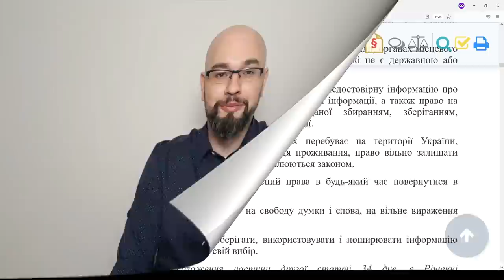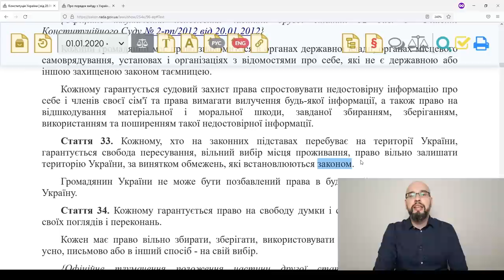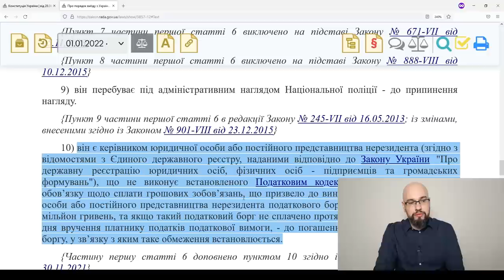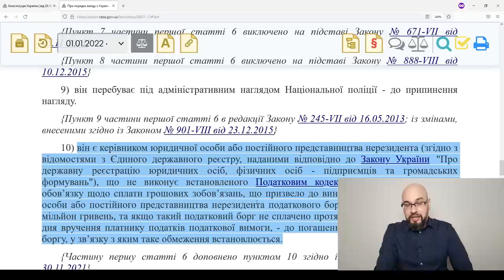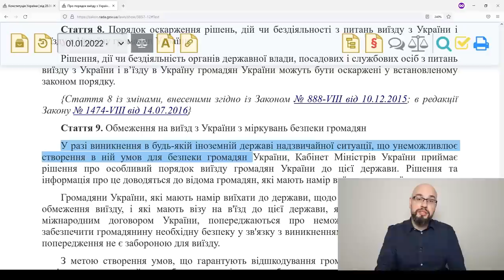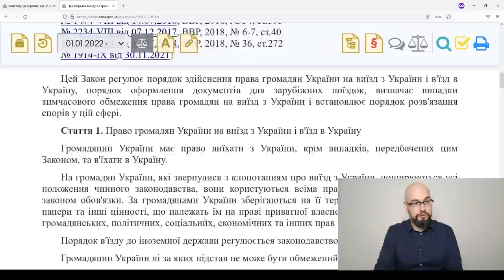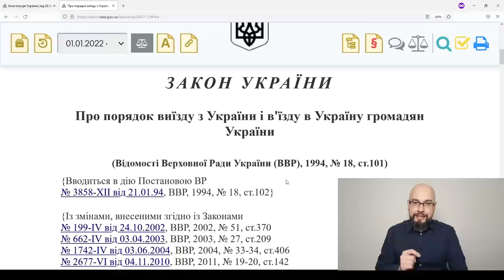Запрет выезда мужчин из Украины: это законно?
С момента введения военного положения и мобилизации в Украине, действует и запрет на выезд мужчин. Конечно же, нас беспокоит вопрос: а законно ли запрещать мужчине выезжать из страны?

Олег Лукьянчиков – адвокат Харьков, юрист Харьков.